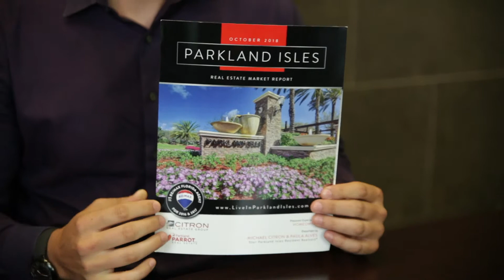Parkland Isles Market Update Newsletter - October 2018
Be On The Lookout Every Month For Our Monthly Newsletter Coming To Your Doorstep.